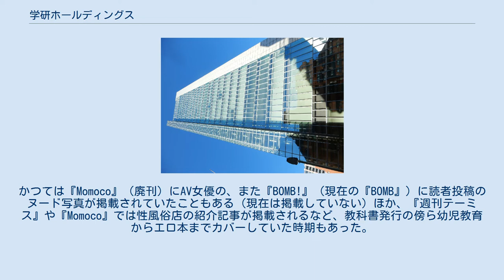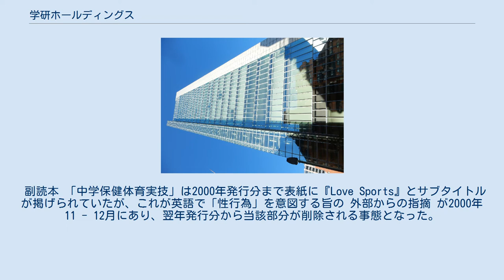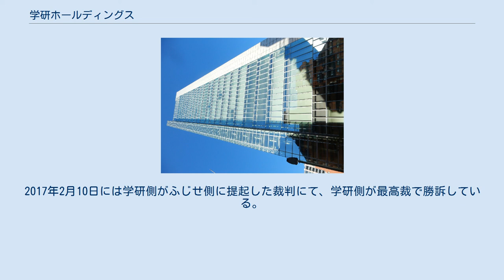学研ホールディングス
株式会社学研ホールディングス（がっけんホールディングス）は、学習塾などの教育サービス、出版物の発行や保育用品などの製作販売、サービス付高齢者向け住宅や認知症グループホームなどの介護施設・子育て支援施設の運営等の事業を統括する日本の持株会社である。
 2009年（平成21年）10月1日に学習研究社（がくしゅうけんきゅうしゃ）より組織改編・社名変更を実施した。
 『中学コース』、『科学と学習』等の教育雑誌、学習参考書、辞書、辞典等教育関係の出版を中心に発展した出版社である。
学習雑誌は書店を通さず、小学校の教室で教師が集金・配布するという販売システムを採用していたが、1971年（昭和46年）日本消費者連盟の「学校を商売の場所にするな」という批判により廃止、「学研コンパニオン」（学研のおばちゃん）という女性販売員が直接家庭に届ける訪問販売へ転換して勢力を維持した。
小学校の保健・中学校の保健体育教科の教科書や、学習指導要領に準拠した各科目の副読本・ワークブックを教育機関向けに発行している。
 1990年代以降、自宅学習・補習の分野で学習塾・通信教育や、学研ジー・アイ・シーによる「学研 大学入試現役合格システム（塾サービス付き学習教材、行政処分に伴い廃止）」など高単価サービス（年間数万 - 数十万円単位）の販売へ軸足を移した。
 2000年代より少子化と出版不況の影響で収益悪化が顕著となり、事業撤退や社員のリストラによる経営のスリム化を図るようになる。
2004年（平成16年）7月には子会社の「立風書房」を吸収合併。
2005年（平成17年）秋には子会社であった学研クレジットを、MBOでNIFベンチャーズ系の投資会社に売却した。
玩具事業は2006年（平成18年）3月に子会社「学研ステイフル」と学研トイズに分割・移管している。
 2009年（平成21年）10月、従来の学習研究社を持株会社化し学研ホールディングスに社名を変更すると共に組織再編を実施。
学研エデュケーショナル、学研パブリッシング、学研教育出版、学研マーケティング、学研出版サービス、学研プロダクツサポート、学研ビジネスサポート、学研ファシリティサービスを新設分割設立会社とする新設分割と、100%子会社である学研教育みらい、学研ネクスト（旧・研秀出版）、秀潤社と学習研究社メディカル出版事業部の合併による学研メディカル秀潤社を吸収分割承継会社とする吸収分割を実施した。
学研エデュケーショナルおよび同社傘下を含む教育・学習塾部門については、2010年（平成22年）に再々編を実施し、学研塾ホールディングスを中間持株会社とする体制に変更された。
 2014年8月29日、栄光ホールディングスと双方の株式を持ち合い資本業務提携すると発表。
主力の教育サービス事業に連携を広げるとしている。
 1962年（昭和37年）落成のかつての本社は、東京都大田区上池台にあり、東海道新幹線及び横須賀線で多摩川を渡り東京都内に入った際の目印として親しまれたが、老朽化が進んだうえ、業務拡張により末期はほかに2軒の自社ビルと民間ビルに分散していた。
交通の便も悪かった（鉄道駅から少し遠い）ため、20世紀末には品川区西五反田の土地を取得し、2008年（平成20年）秋に当地に建設された現本社へと移転した。
本社跡にはスーパーマーケット「ライフ上池台店」が立地している。
 広島県に本社を置く家庭学習研究社とは無関係である。
 書店のあらゆるジャンルの棚に学研の本があるといってもよいほど、同社のカバーする領域は広いとされる（但し小説・エッセイなどの文芸書は殆ど無い）。
かつては『Momoco』（廃刊）にAV女優の、また『BOMB!』（現在の『BOMB』）に読者投稿のヌード写真が掲載されていたこともある（現在は掲載していない）ほか、『週刊テーミス』や『Momoco』では性風俗店の紹介記事が掲載されるなど、教科書発行の傍ら幼児教育からエロ本までカバーしていた時期もあった。
関連事業も手広く、例えば学校向けの教育映像製作、アニメーション製作出資、学研アソシエの就支援事業、博物館等におけるディスプレイ設置事業などがあり、最近はEラーニングや電子書籍事業への参入も行っている。
 ★は2020年7月以降、ワン・パブリッシングが発行する雑誌 廃刊・休刊誌 学研まんが（児童書） 学習参考書 歴史...